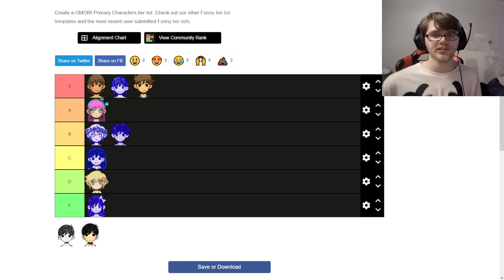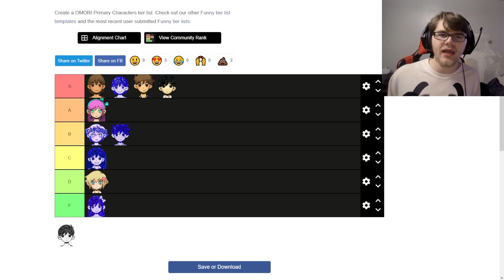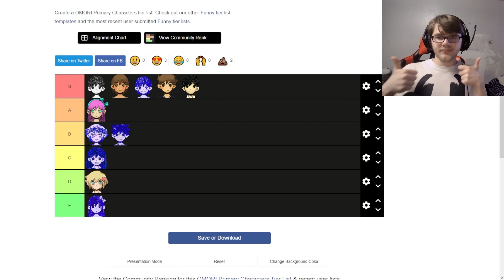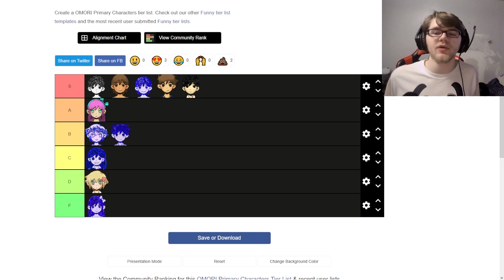I rank all the OMORI Main Characters, and its the best tier list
I'm so right I know.